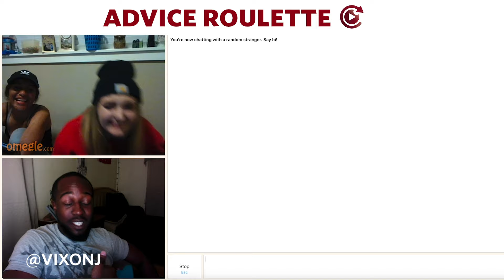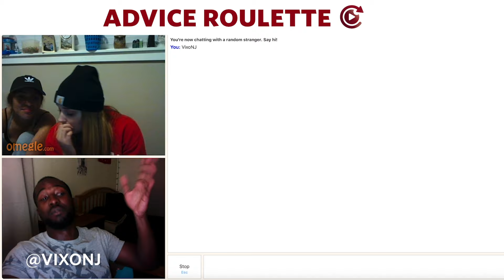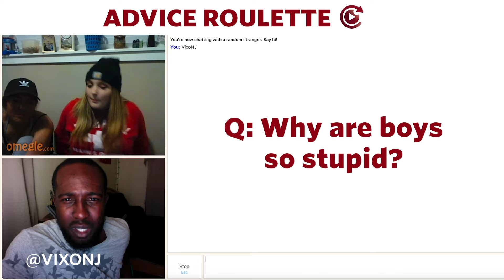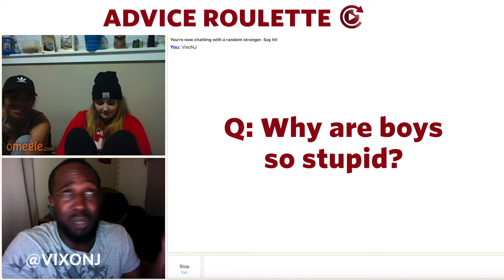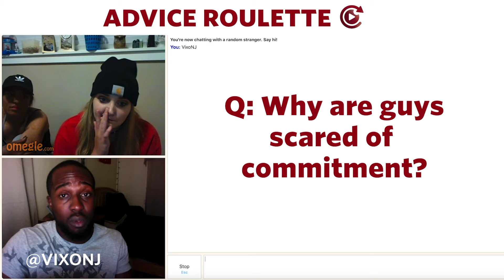Why Are Guys Scared Of Commitment? | Advice Roulette | Vixon J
These girls ask about the big "C" on this episode of Advice Roulette. I answer why are guys scared of commitment, as well as why boys are just plain stupid. This video could have been longer with the questions they asked.

Visit omegle.com to talk to people online today.

Like me on Facebook: @VixonJProductions